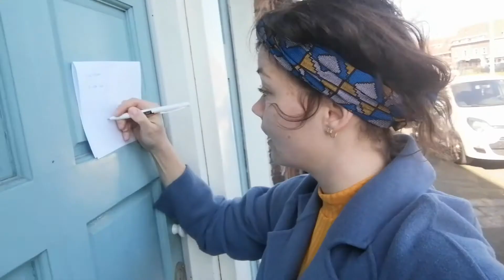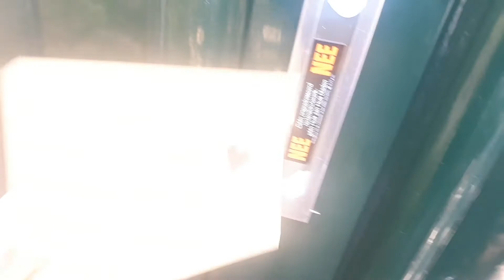HNTeducatie Thuiswerkplaats: Doe mee met de MISverkiezing!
Nu we allemaal netjes afstand houden van elkaar kunnen we soms mensen eventjes niet zien! Wie of wat mis jij nou eigenlijk het meeste op dit moment? Doe mee met de MISverkiezing en stuur hem door aan iedereen die nu ook iets of iemand moet missen!